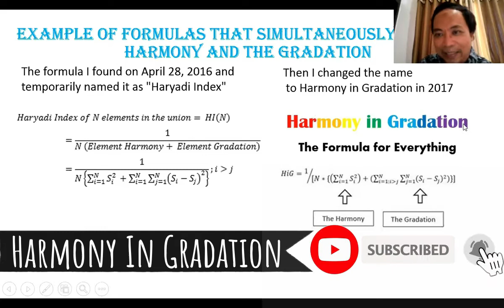The Haryadi Index (the first formula of Harmony in Gradation) to replace the Gini Index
Take a look an internet calcultor for the simulation: 1. 2.